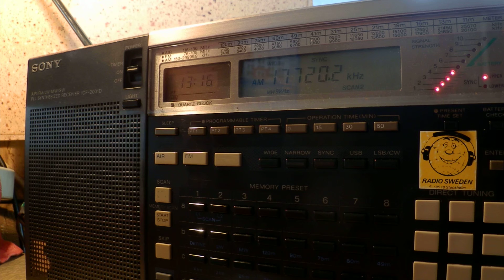27 05 2015 Test transmissions of Deutsche Welle, Interval Signal to WeAs 1315 on 17720 Trincomalee